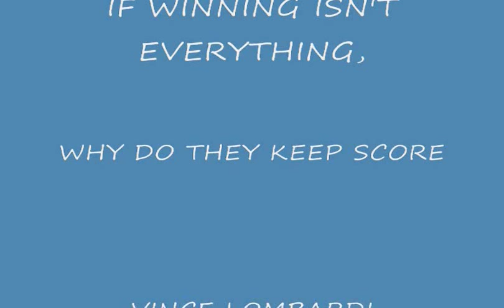THE NEXT MR GRAY FROM SUMMERCREEK MIDDLE DEZ HENDERSON.wmv